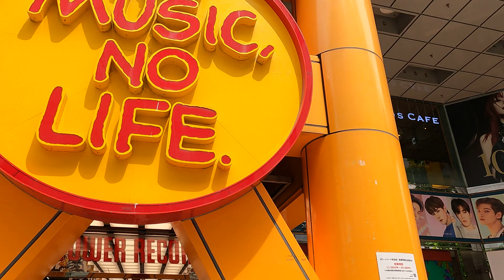192 [4K] Tokyo Shibuya Scramble Crossing View to 109 | JAPAN Walk 2021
井の頭の渋谷駅から渋谷スクランブル交差点を眺めます。
井の頭線連絡通路を出発、JR南改札、ビックカメラ、タワーレコード、センター街、渋谷109へ歩きます。

渋谷スクランブル交差点 (井の頭線連絡通路)
JR南改札
センター街
渋谷109